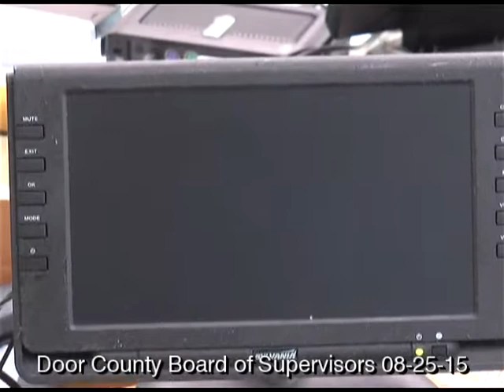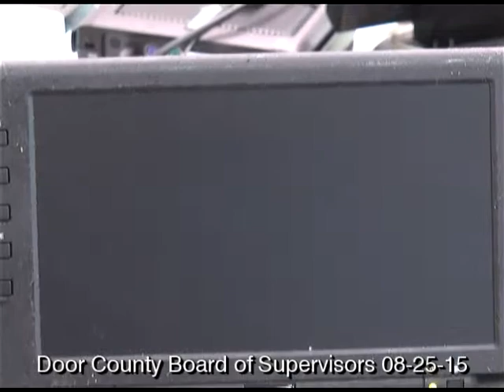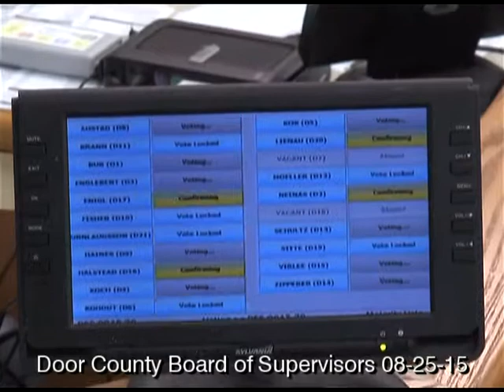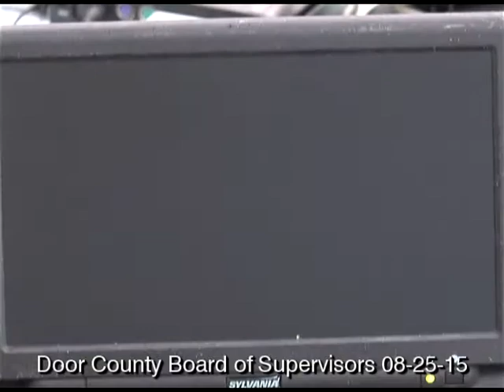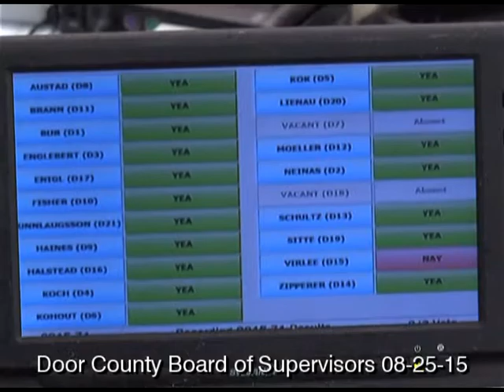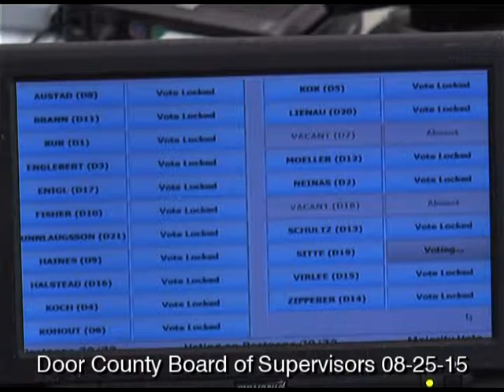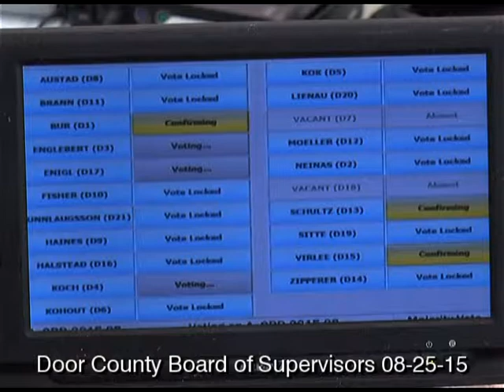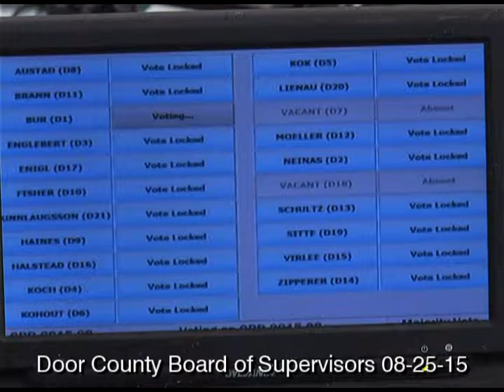08-25-15 Board of Supervisors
Monthly Meeting, Door County, Wisconsin, Board of Supervisors.  All the excitement we have come to expect.